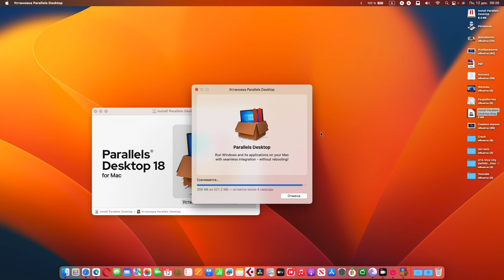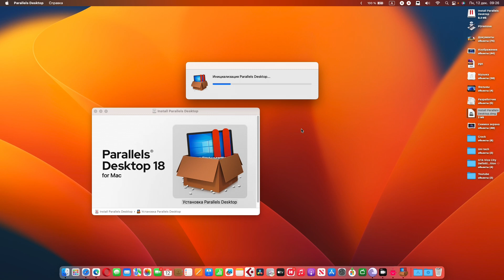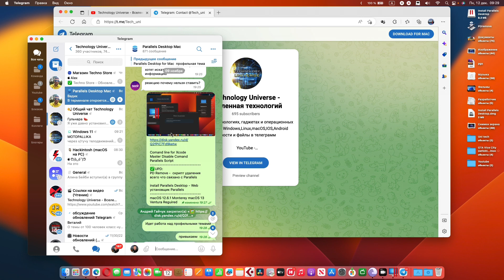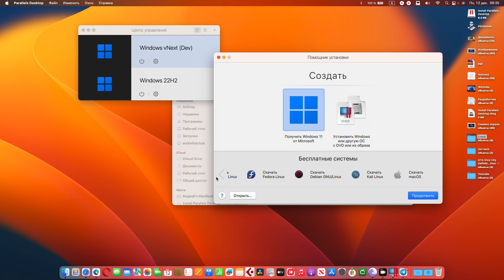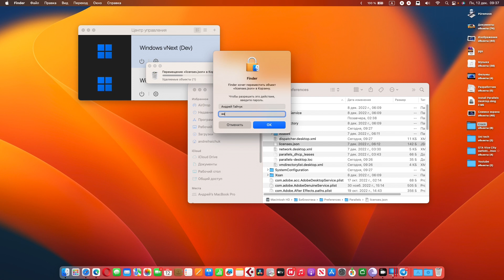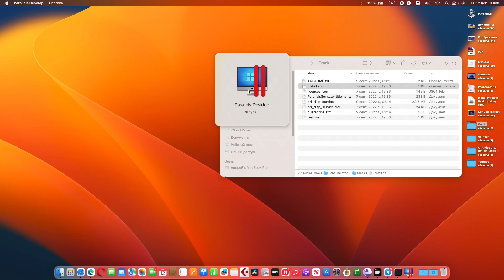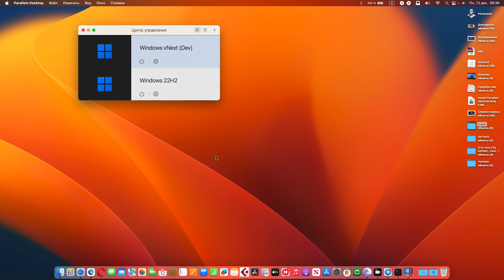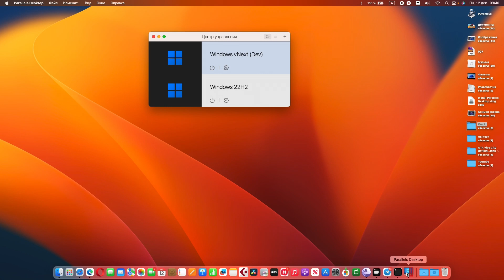Частые ошибки при установке Parallels Desktop на Mac (Apple Silicon/intel) ЧАСТЬ 7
В этом видео Особенности и самые частые ошибки при установке Parallels Desktop  на Mac